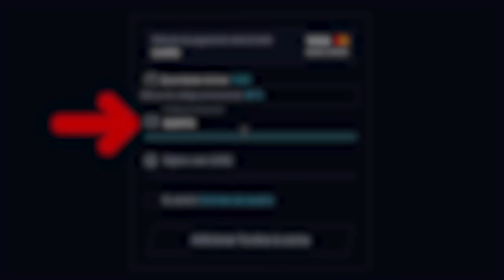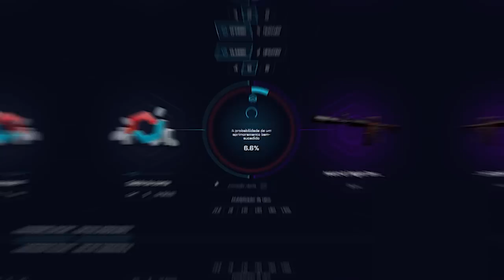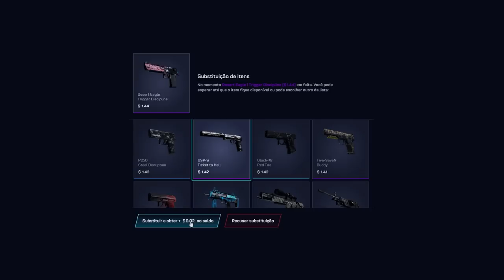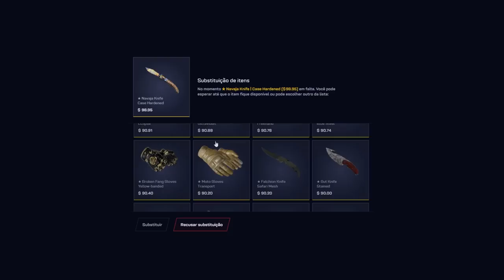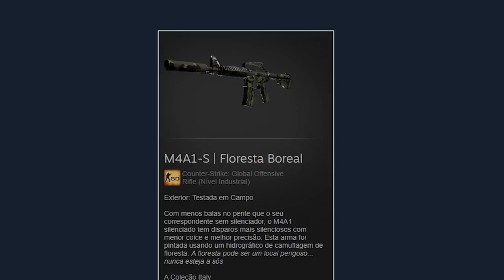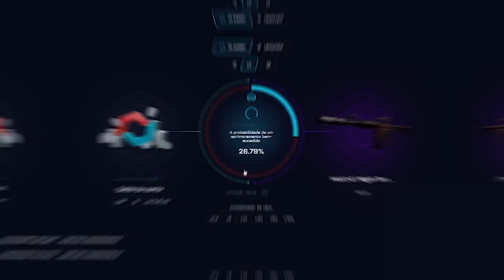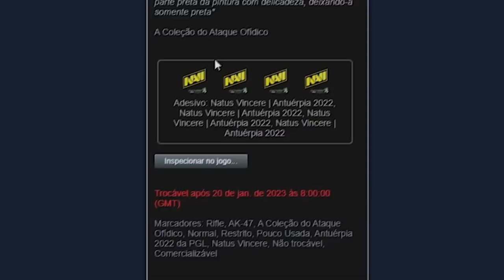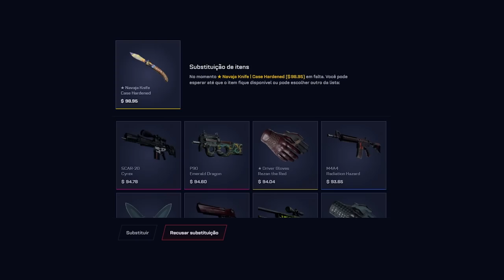ele tem 3000 horas de CSGO e não tinha FACA... RESOLVIDO o PROBLEMA! 😱